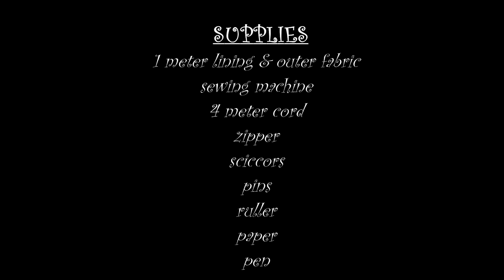DIY ACCESSORY | HOW TO MAKE A DRAWSTRING BAG ( SCHOOL BACKPACK )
STORY

How to sew a drawstring backpack & inside zipper pocket aka welt pocket. Yes, two tutorials in one tutorial, haha. Had to upload this a long time ago, oops. You can punch eyelets into the bag which I didn't do, because I was too lazy to go outside to get them. But who cares this works also perfectly fine. Oh and the video is a bit fast sorry for that.

Still have some questions?

FABRIC

lining = cotton
outer = stretch leather

PATTERN MEASUREMENTS

MUSIC

Zedd  ft. Hayley Williams - Stay The Night